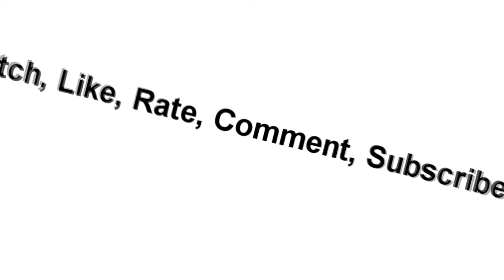Let's Play Civilization 5 [Ep 10] [HD 1080p] [Last Ep]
This is Episode Ten  the last episode of Let's Play Civilization 5.